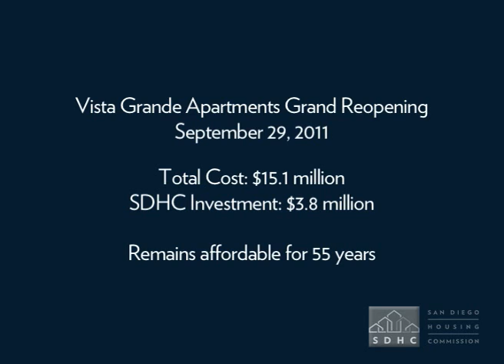Vista Grande Apartments Grand Reopening - News Conference 9.29.11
Vista Grande Apartments Grand Reopening September 29, 2011

Vista Grande Apartments:
48-unit affordable apartment complex
1 manager unit